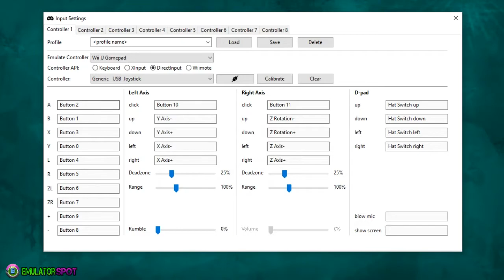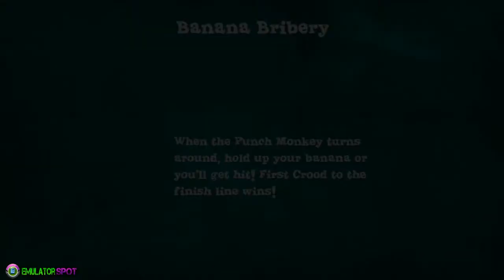Cemu Emulator 1.12: The Croods: Prehistoric Party Gameplay Nintendo Wii-U (EmulatorSpot)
The game is fully playable but there is no audio.

The Gameplay was made from Nintendo Wii-U Emulator for Windows called CEMU (version 1.12), and some adjusts where made it for better performance.

Do you want to know the CEMU configuration we used for this game? Just ask in the comments section and we'll tell you!!!

CEMU version 1.12
Download the CEMU Emulator that we use for this gameplay from this